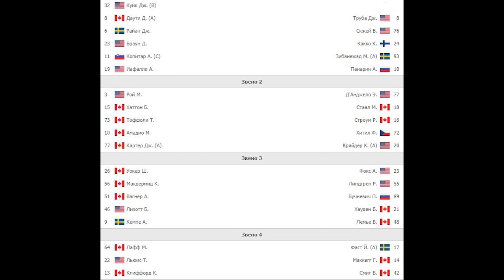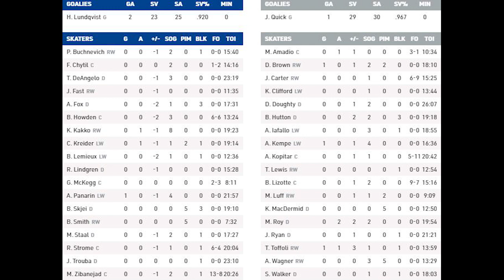New York Rangers vs Los Angeles Kings Dec 10, 2019 HIGHLIGHTS HD